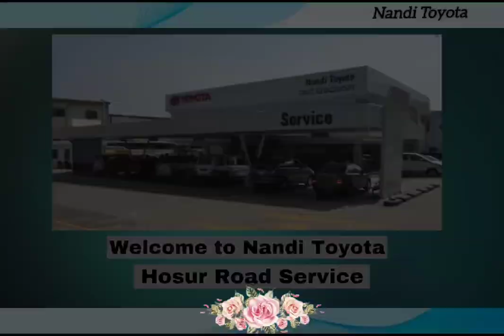Heart Touching Guest Experience at Nandi Toyota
Namaste!!

Welcome to the Nandi Toyota Family,

One of our most proud family members has expressed appreciation for their overall experience with Nandi Toyota, including the Sales, Service, and Exchange process parameters, from the time he purchased his first Toyota until today.

Thank you for being our valued customer. We are so grateful for your trust and for giving us the pleasure of serving you. We hope that we consistently live up to your expectations.